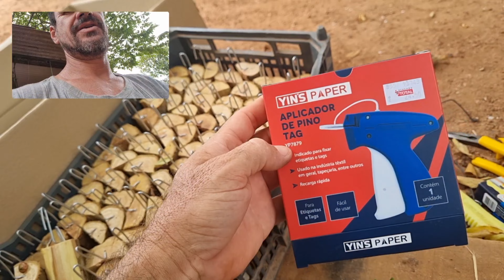Como plantar mudas de orquídeas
Veja como plantamos nossas orquídeas pequenas quando chegam, todas as mudas pequenas são plantadas em toquinhos de Sansão do campo, uma das melhores madeiras para plantar orquídeas